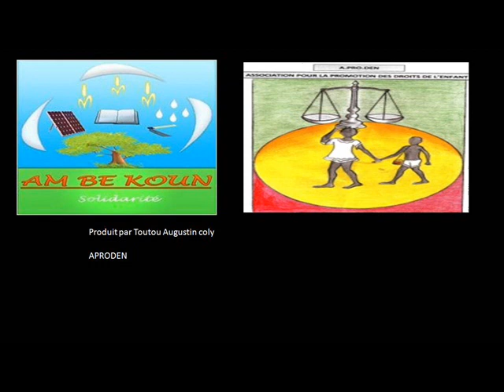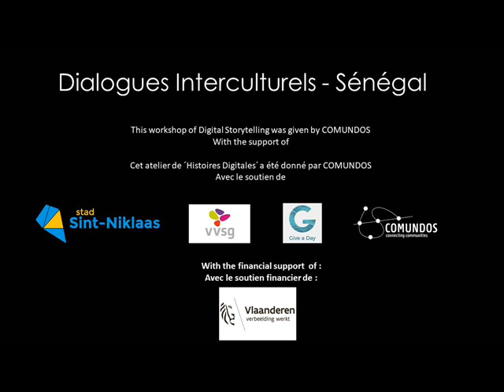Le mariage d'enfant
Maïmouna est une fille âgée de 16 ans, apprenant en classe de  3ème.  Son père a voulu la donner en mariage à un homme qui venait de France, un "modou_modou" riche, qui a presque le même âge que lui, sans penser aux conséquences.